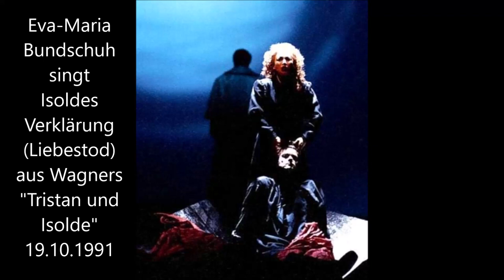Eva-Maria Bundschuh singt Isoldes Liebestod aus "Tristan und Isolde" von Richard Wagner (1991 live)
Zum 80. Geburtstag der Sopranistin Eva-Maria Bundschuh:
"Mild und leise, wie er lächelt"
Isoldes Verklärung (Liebestod) aus "Tristan und Isolde" (Wagner)
Deutsche Staatsoper Berlin, 19. Oktober 1991
Eva-Maria Bundschuh, Sopran (Isolde)
Staatskapelle Berlin
Dirigent: Heinz Fricke